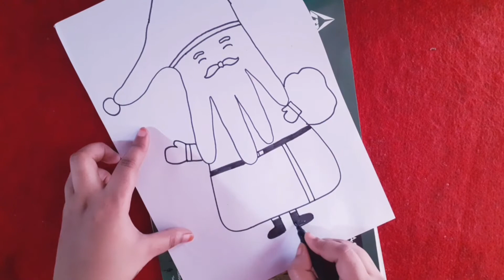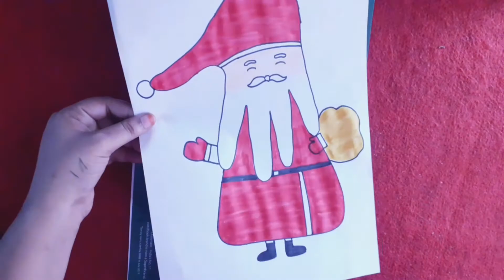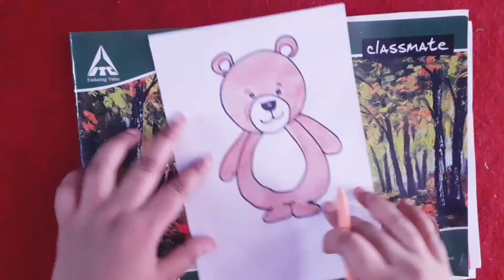Easy Drawing | Easy Drawing Step by Step | Drawing For Kids | Drawing Tricks For Kids